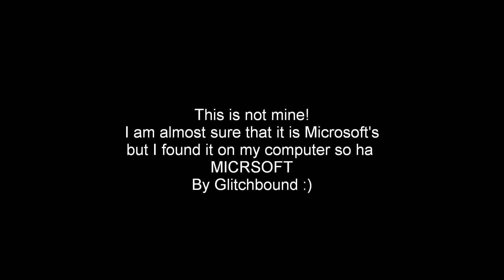My Movie wlmp